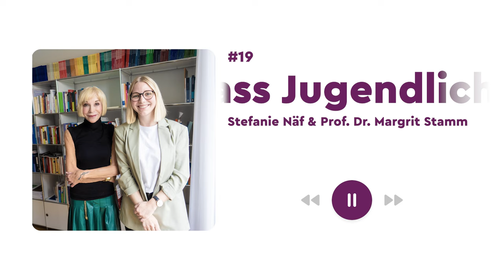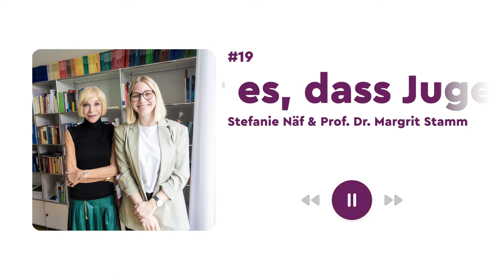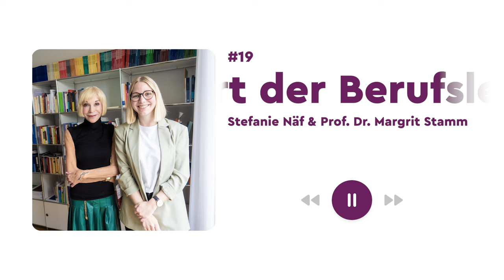Inside Berufsbildung - Wert der Berufslehre erkennen I Podcast mit Prof. Dr. Margrit Stamm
In dieser Folge ist Prof. Dr. Margrit Stamm unser Gast. Sie ist Erziehungswissenschaftlerin und setzt sich mit dem Thema Bildung auseinander.

Steffi spricht mit Margrit über das boomende Angebot von Gymivorbereitungskursen, über die Rolle der Eltern in der Berufswahl ihrer Kinder und wie sich diese Entscheidungen später auf den Fachkräftemangel auswirken. Ausserdem wird die Frage "Wie können wir den Wert der Berufslehre aufzeigen?" diskutiert und mögliche Lösungen besprochen.